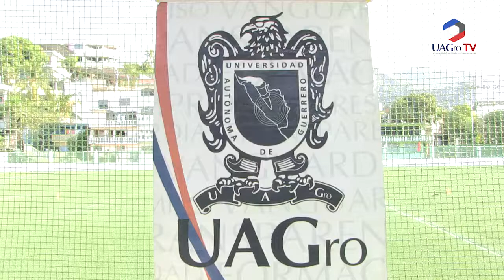Eliminatorias estatales Conadems 2017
Las selecciones de la UAGro, se encuentran preparadas de cara a CONADEMS 2017.